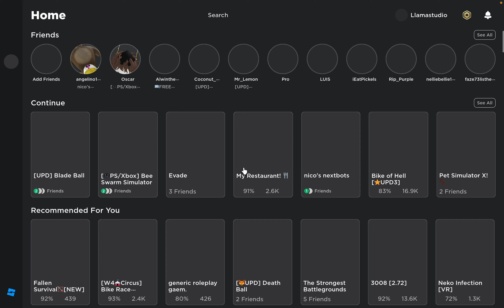Llamastudio plays Bee swarm simulator!